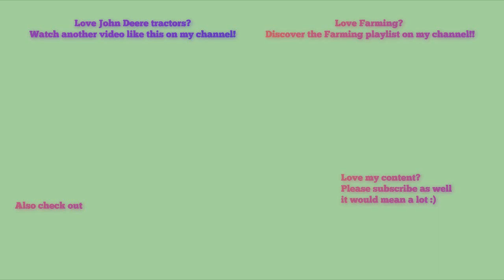Farming in Essex: Ploughing stubble with John Deere 6250R & Lemken 7 furrow plough! [18]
Hello,
Welcome to the first bit of ground work this year with what is a very nice 6R but I was most excited with such number of furrows it was pulling through the ground.
Last Update: 5th November 2018 (Social media)
Comment Rules (Last Update: 12th June 2017):
1. Do not swear or be rude in the comments. Any comments that contain this will be removed by me. Equally if I decide there is an aggressive comment towards me or someone else, that will also be removed.
2. Use correct grammar and try to use correct spelling. I want the comments section to be presentable. If there is deliberate misuse of grammar and spelling I will not reply to the comment, More on this below.
3. Try not reply to everyone with their comments in each video, as I will do that but if you can help someone and I do not get there first than please do.
4. I am up for constructive criticism so if you have any for any video than please do leave it in the comments section and let me know and I will do my best to resolve this.
5 - NEW: NO fake comments, and by this I mean bots spamming me. I have had this in the past and it's not fun getting excited that you have a new viewer when it's actually just a bot. Any comments that contain this will be removed by me & flagged to YouTube for spam.
6 - No previous comments, and by this I mean copied & pasted comments that have been previously posted before and I have replied (If I have not replied at the time of post then fair enough, I will reply on the latest). There is no need for the same one comment, but on two videos to be posted twice. Not only does it waste my time answering it again but it waists yours too!
7 - No links to be posted in my comments due to safety reasons. If you want to show me a channel use that one if its yours or quote the name, not the link! Any comments that contain this will be removed by me.